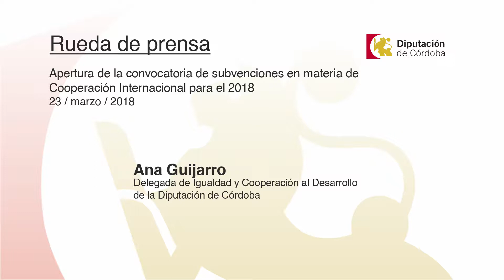Declaraciones RDP Convocatoria Cooperación Internacional (23/03/2018)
Apertura de la convocatoria de subvenciones en materia de Cooperación Internacional para el 2018

Asistentes

Ana Guijarro, delegada de Cooperación al Desarrollo de la Diputación de Córdoba